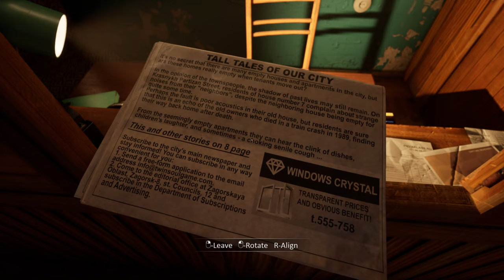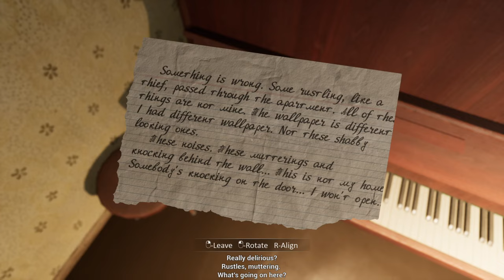Twin Soul - Tutorial Level Gameplay